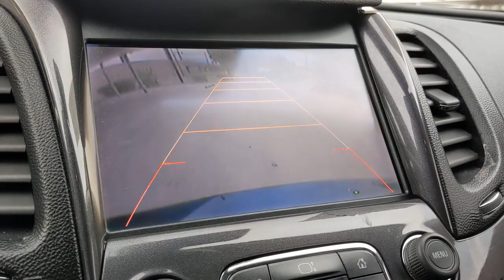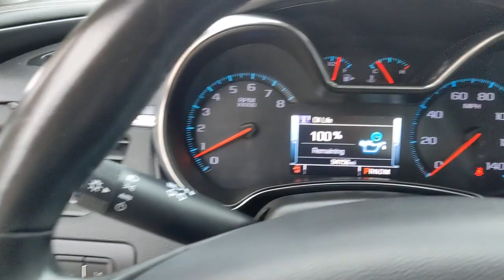2014 Chevrolet Impala San Antonio, Austin, Houston, New Braunfels, Helotes, TX N210672B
Blue Topaz Metallic Used 2014 Chevrolet Impala available in San Antonio, Texas at Gunn Nissan. Servicing the Austin, Houston, New Braunfels, Helotes, TX area.

Gunn Nissan
12838 San Predro

8-Way Power Front Passenger Seat Adjuster, Advanced Safety Package, Auto-Dimming Inside Rear-View Mirror, Carpeted Trunk Mat, Convenience Package, Forward Collision Alert, Heated Driver & Front Passenger Seats, Preferred Equipment Group 2LT, Premium Carpeted Front & Rear Floor Mats, Premium Seating Package, Rear Cross-Traffic Alert, Rear Park Assist, Rear Vision Camera, Remote Vehicle Starter System, Side Blind Zone Alert, Sueded Microfiber Seat Trim, Trunk Cargo Convenience Net, Universal Home Remote.Clean CARFAX.New Price! Odometer is 17143 miles below market average! Priced below KBB Fair Purchase Price!Come in to Gunn Nissan and check out this 2014 Chevrolet Impala LT!!Gunn Nissan - Come experience for yourself why we have one of the best reputations in San Antonio!Reviews:* If you're looking for a sizable sedan that offers sizable value, the 2014 Chevrolet Impala is perfectly capable of capturing your attention. Source: KBB.com* Bold new style; excellent highway ride; refined interior; ample convenience features and safety technology; plenty of rear-seat room. Source: Edmunds* Vision is the cornerstone of good design and at the core of fearless innovation. The all-new 2014 Impala is proof of that, combining superior materials with meticulously crafted technology. It's a striking departure from the status quo. The powerdome hood, wide chrome grille, projector-beam headlamps and available LED daytime running lamps project the bold new face of Chevrolet. The provocative silhouette, sculpted bodysides and a choice of 18-, 19- or 20-inch wheels contribute further to its dramatic appearance and head-turning profile. The Impala interior has been transformed into a carefully crafted, exquisitely detailed environment with the driver's comfort and peace of mind its focus. A dramatic and innovative reinterpretation of the classic Chevrolet dual-cockpit instrument panel flows seamlessly around the driver, while visual accents such as available soft ice-blue ambient lighting ignite the senses. And with thoughtful design along with ingenuity, the 2014 Impala is spacious and comfortable, offering ample room for five passengers. At the heart of Impala is the acclaimed 3.6L V6 engine boasting 305 horsepower and 0-60 mph in just 6.8 seconds. Direct Injection injects fuel closer to the combustion chamber for an efficient, powerful burn. The available engine's refined power and finely tuned precision contribute to the confident and strong ride Impala is known for, while preserving impressive efficiencies such as an EPA-estimated 29 MPG highway. The latest evolution of available Chevrolet MyLink infotainment is here and premiering in the 2014 Impala. Customize your driving experience by arranging the icons and features on your available 8-inch color touch-screen. It features an all-new intuitive interface with the latest, easy-to-use technologies. Put simply: it's cutting-edge technology simplified. It's highly customizable so you can personalize the system to your preferences, and capable of linking up to 10 devices. Source: The Manufacturer Summary
LT PREFERRED EQUIPMENT GROUP  includes Standard Equipment,REMOTE VEHICLE STARTER SYSTEM,FLOOR MATS  PREMIUM CARPETED FRONT AND REAR,TIRES  P235/50R18 ALL-SEASON  BLACKWALL,CONVENIENCE PACKAGE  includes (UD7) Rear Park Assist  (UVC) Rear Vision Camera  (DD8) auto-dimming inside rearview mirror  (BTV) remote vehicle starter system  (UG1) Universal Home Remote  (B58) premium carpeted front and rear floor mats and (B36) carpeted trunk mat,SEATS  HEATED DRIVER AND FRONT PASSENGER,MIRROR  INSIDE REARVIEW AUTO-DIMMING,TRUNK MAT  CARPETED,LANE DEPARTURE WARNING,FORWARD COLLISION ALERT,SIDE BLIND ZONE ALERT,REAR CROSS-TRAFFIC ALERT,ENGINE  3.6L DOHC V6 DI WITH VARIABLE VALVE TIMING (VVT)  (305 hp [227.4 kW] @ 6800 rpm  264 lb-ft of torque [356.4 N-m] @ 5200 rpm) (Includes E85 FlexFuel capability with (FE9) Federal emissions or (YF5/NE1 and NC7) California emissions with the Federal override only.) (STD),AUDIO SYSTEM  CHEVROLET MYLINK RADIO  AM/FM STEREO WITH CD PLAYER  (STD),PREMIUM SEATING PACKAGE  includes (KA1) heated driver and front passenger seats  (AG2) 8-way power front passenger seat adjuster and (AP9) cargo convenience net,UNIVERSAL HOME REMOTE  includes garage door opener  3-channel programmable,SEAT ADJUSTER  FRONT PASSENGER 8-WAY POWER,REAR PARK ASSIST,BLUE TOPAZ METALLIC,WHEELS  18 (45.7 CM) PAINTED ALLOY,CARGO CONVENIENCE NET  TRUNK,REAR VISION CAMERA,SEATS  FRONT BUCKET,TRANSMISSION  6-SPEED AUTOMATIC  ELECTRONICALLY-CONTROLLED WITH OVERDRI